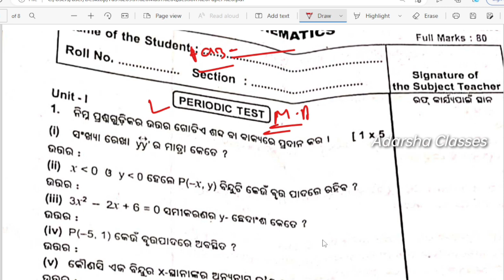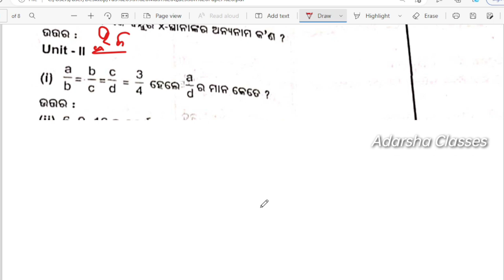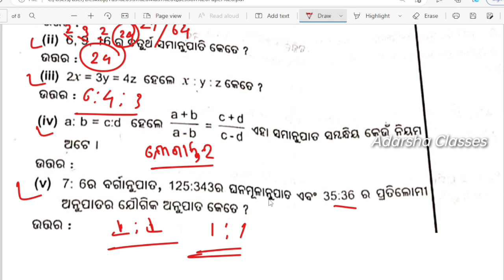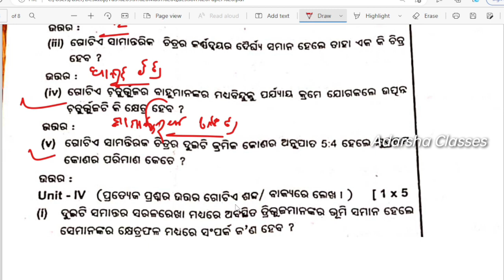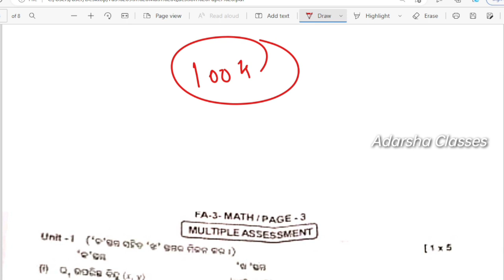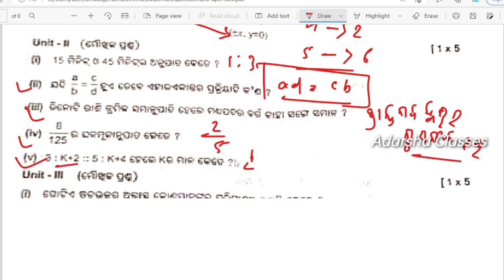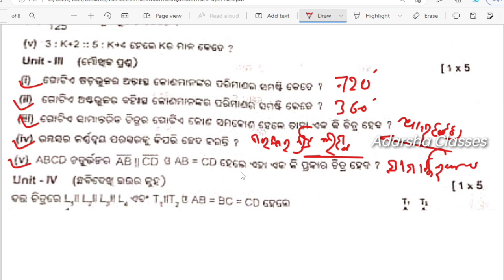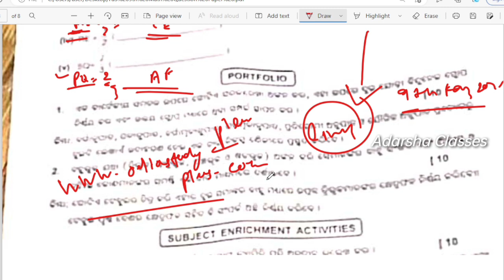9th class fa3 question paper 2022-23 / fa3 class 9 question answer math's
9th class fa3 question paper 2022-23 / fa3 class 9 question answer math's